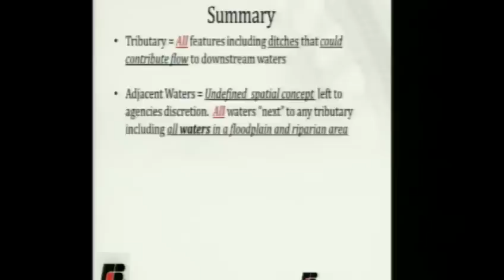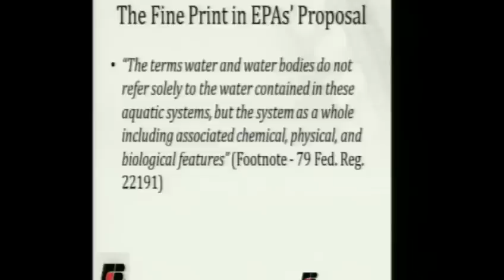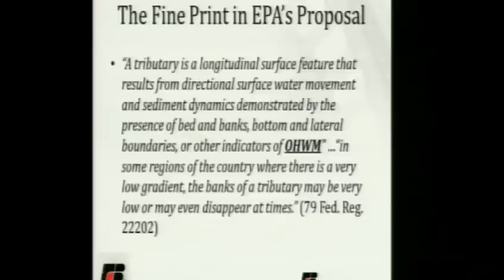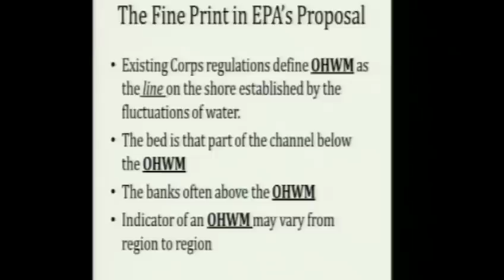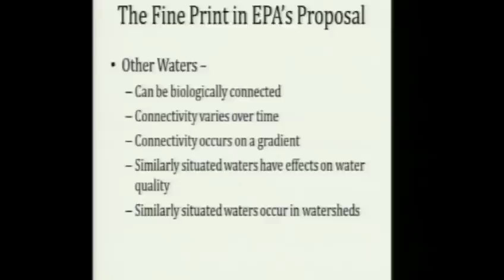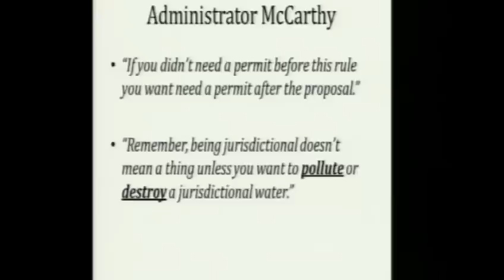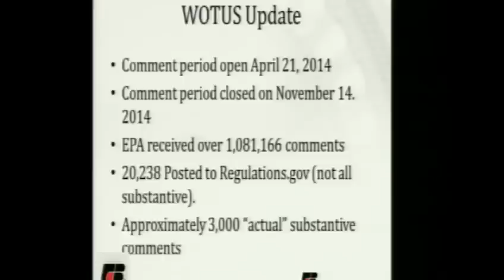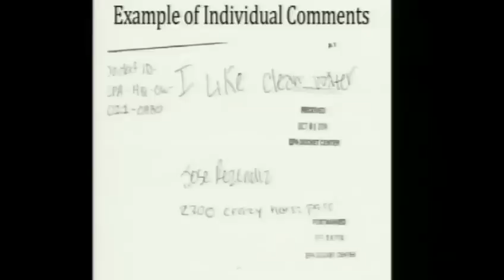The EPA’s and Corps’ ''Waters of the U.S.'' Rule: Separating Fact from Fiction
The Environmental Protection Agency and the U.S. Army Corps of Engineers have proposed a controversial Clean Water Act rule that would seek to expand their regulatory power over almost any type of water in the nation. What types of waters would the proposed rule cover? Is it an expansion of existing law? The agencies argue that the rule is consistent with Supreme Court precedent—is this accurate? Is the rule consistent with the language and intent of the Clean Water Act? This panel will answer these questions, discuss practical implications for property owners, and provide the facts about the rule while dispelling the myths. In addition, there will be discussion as to what Congress should do to stop this major power grab. Recently, the agencies sent a final rule to the Office of Management and Budget for its approval. The final rule could soon become a reality.